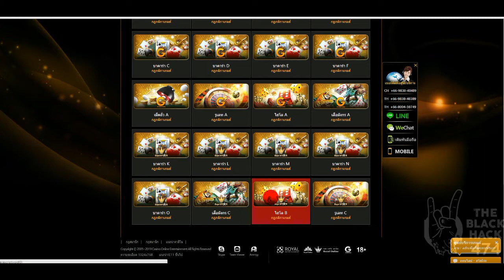วิเคราะเล่นบาคาร่าโดยไม่มีการตัดต่อใดๆทั้งสิ้น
วิเคราะเล่นบาคาร่าโดยไม่มีการตัดต่อใดๆทั้งสิ้นครับที่อื่นอาจมีแต่ผมไม่ทำครับ ตอนแรกผมจะสอนตอนนี้ผมไม่สอนละครับใว้เข้ากลุ่มแยกอีกทีครับจากกลุ่มนี้ แต่กลุ่มผมขอเก็บค่าเข้ากลุ่ม 200 true กลุ่มเสร็จวันศุกร์ครับ เหตุผล ที่เก็บเงิน
1. กันคนมาป่วน
2. เป็นค่าวิชาผม
3. ตกลงกับผมในกลุ่มได้ครับ จะฝากหรือ แทงให้
4. ในกลุ่มมีสูตรให้สำหรับมือใหม่ครับ

ผมก็ไม่ได้เก่งแบบไม่เคยเสียแต่อาศัยผมเล่นบ่อยครับ เล่นทุกวันครับ